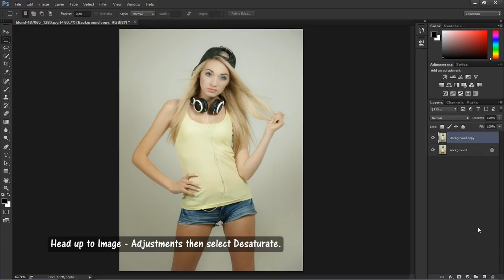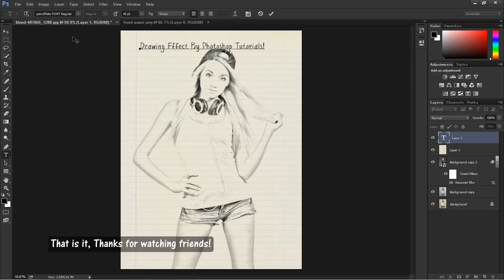Image to Drawing using Photoshop CC2018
How to convert image into drawing using Photoshop tools?